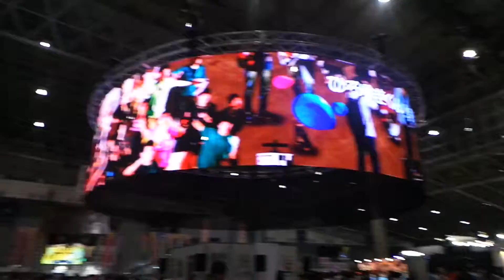choukaigi misc 6